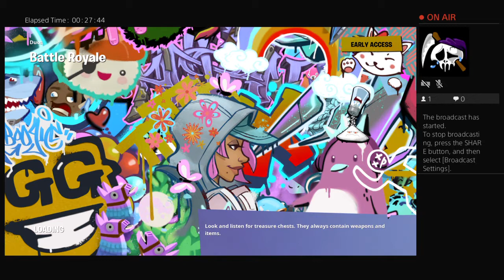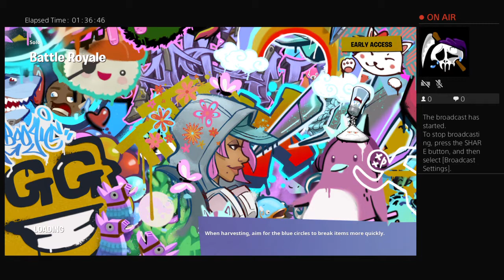Hi jose meza play fortnite